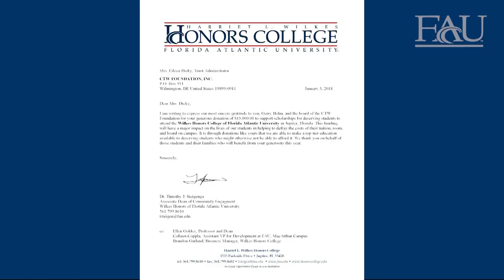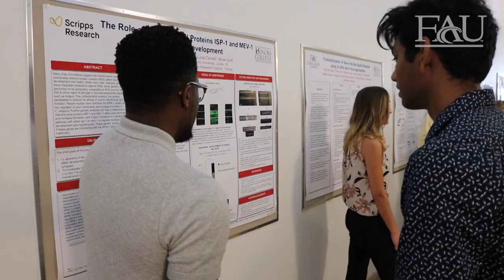OVER THE FINISH LINE: Generosity helps Wilkes Honors College senior graduate on time!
Bebeto Amazan will graduate from Harriet L. Wilkes Honors College this May, with a Bachelor of Science degree in cellular neuroscience,  a dream that almost didn’t become a reality during his final semester.